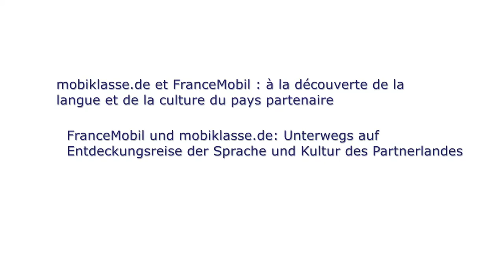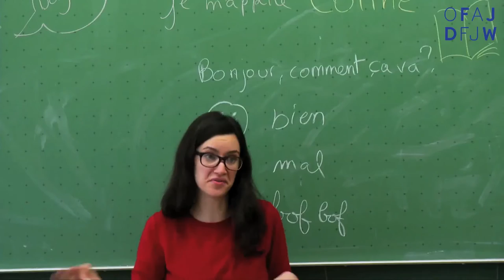FranceMobil & mobiklasse.de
Venez découvrir la langue et la culture allemande avec la mobiklasse.de ! Pour plus d'infos
Lernt mit FranceMobil die Kultur und Sprache Frankreichs kennen!